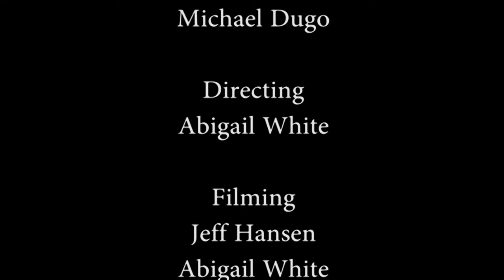Easy and Elegant Red Wine